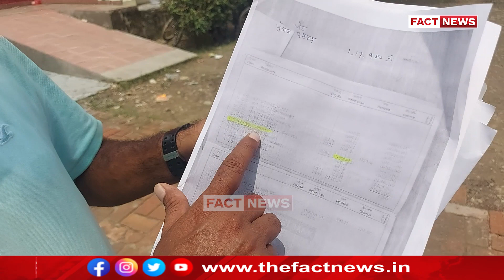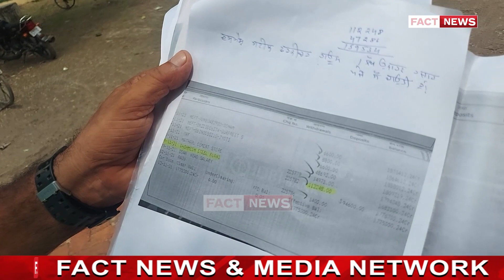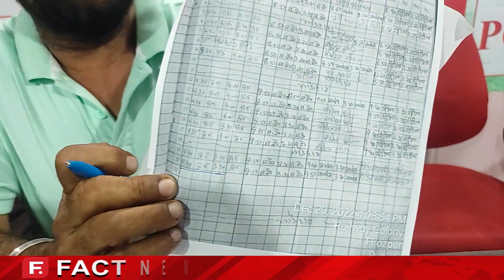ਸਕੂਲ ਦੇ ਫੰਡਾਂ 'ਚ ਵੱਡੀ ਗੜਬੜੀ, ਸੇਵਾਮੁਕਤ ਲੈਕਚਰਾਰ ਨੇ ਸਰਕਾਰੀ ਸਕੂਲ ਦੇ ਪ੍ਰਿੰਸੀਪਲ ’ਤੇ ਲਗਾਏ ਦੋਸ਼ !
ਸਕੂਲ ਦੇ ਫੰਡਾਂ 'ਚ ਵੱਡੀ ਗੜਬੜੀ, ਸੇਵਾਮੁਕਤ ਲੈਕਚਰਾਰ ਨੇ ਸਰਕਾਰੀ ਸਕੂਲ ਦੇ ਪ੍ਰਿੰਸੀਪਲ ’ਤੇ ਲਗਾਏ ਦੋਸ਼ !factnews